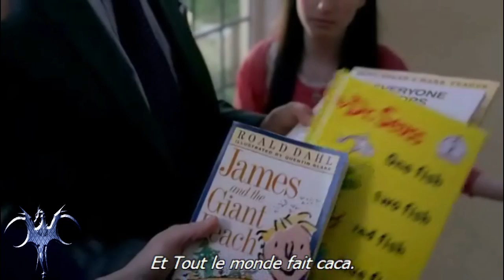Ultimate Ari Gold Montage VOL 4 || FU_K YOU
- The Ari Gold saga continues in Volume 4. Ari's relationships are rocky but he handles it like the boss he is. At the end of the day, Ari knows there's ALWAYS something that can be done, you just have to think really REALLY hard!